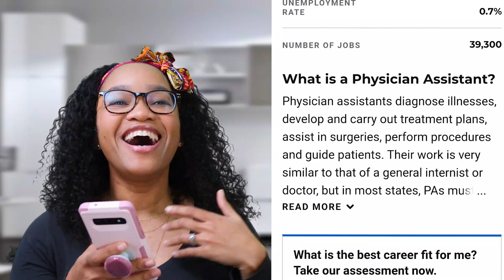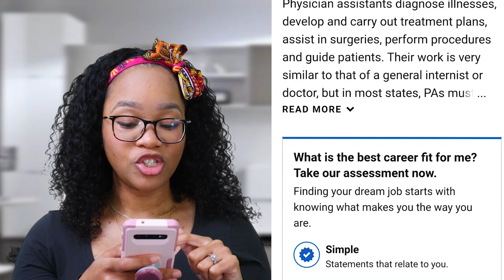Physician Assistant named Best Job in the U.S. 2021!